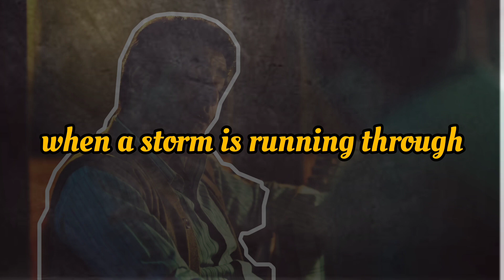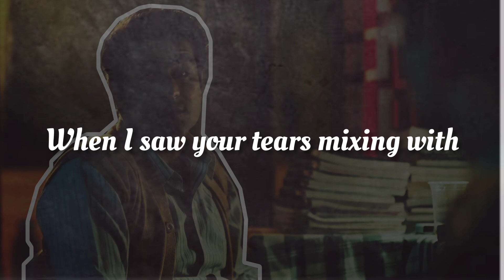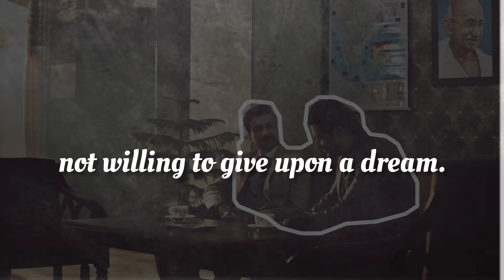Letter to Sandeep Bhaiya |Aspirants | UPSC | CA MOTIVATION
Letter to Sandeep Bhaiya | Aspirants | UPSC | CA MOTIVATION VIDEO caaapirants ias upscmotivation.

Dear Sandeep Bhaiya,

Watching you is pure bliss. You're the epitome of hope, patience, intelligence, kindness, sacrifices, and strength. You're someone who has the power to bring change in this world, and your mantra of "never giving up" is exemplary.

You're one of those characters who in a very short period, leaves a vivid impact on everyone's mind. I still wonder how can someone appear so calm when a storm is running through their veins round the clock.

I did not realize your pain until you talked about the ring and all the waiting Kusum did for you. 4 years is not just 4 days, 4 weeks, or 4 months., it's 4 years and it's a long time.

Your relationship with Kusum cannot be explained in just a few words, for it takes so much courage to make your loved one wait, for that one beautiful dream which both of you saw together. If this isn't true love, nothing else can be.

When I saw your tears mixing with the raindrops, my heart was torn into pieces, and each of my pieces sympathized with your pain. Having set that benchmark, you've inspired the new generation. You have become the kind of lover, mentor, and person we all are looking up to.

Thank you Sandeep Bhaiya for inspiring us.

Someone who sympathizes with your pain

From,

between success and dreams. To dream is easy, but one has to struggle each day to achieve what they wish of. You were an absolute blessing to watch, who motivated me to keep the fire alive, like a midnight lamp, burning like a thread, fighting against odds and living for a passion we hold.

These days when I feel low, I switch on to the episodes and watch you on loop. Your dialogues when makes me drench into the deeper meanings, drench into the deeper meanings, let's people ask themselves a question, what they exactly are looking for in their life.

Through this letter, I just wish you to know you are an inspiration to one who is running behind a passion, not willing to give upon a dream.

For, all what you taught us and for all what your silence made us realise. Thank you.